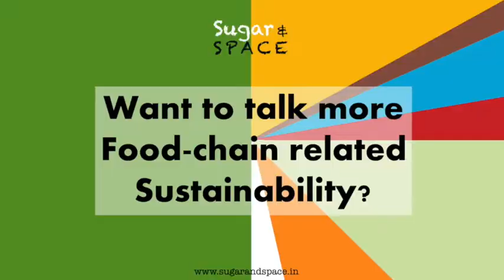Sugar & SPACE - Lancet Lunch March 2020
Speaker: Mia Holsmen
Venue partner: Ministry of New
Snack partner: Yummba